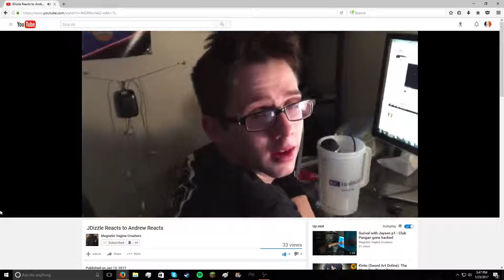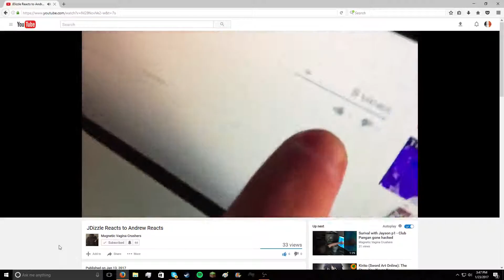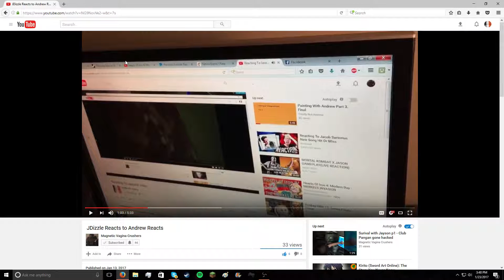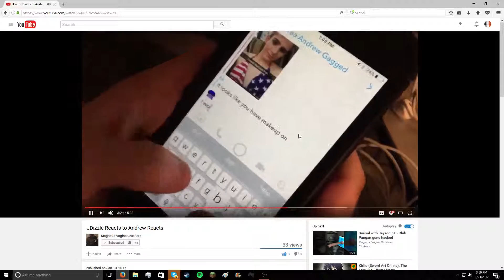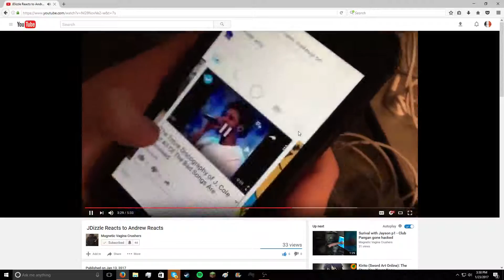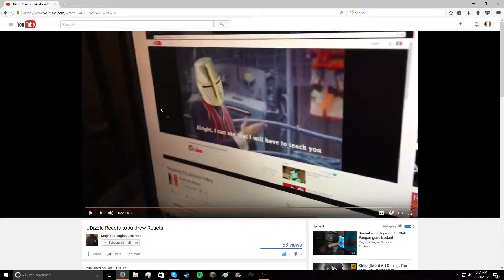Andrew Reacts to JDizzle Reacts to Andrew Reacts to Jdizzle